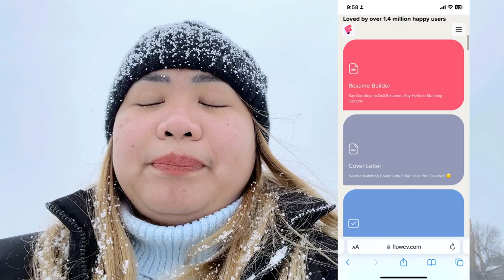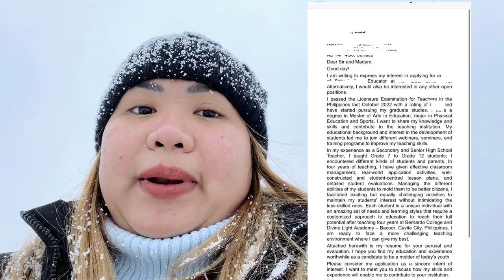How to find a job in Red Deer, Alberta | Pinoy Vlogs | International Student | Step by Step | Canada